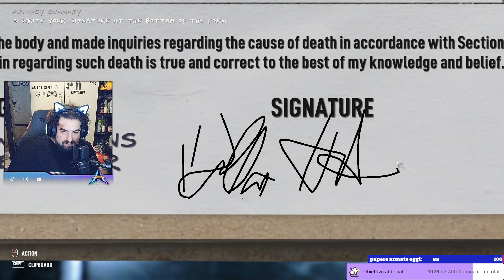Autopsia simulator - PARTE 2 - Ovviamente il basamento, sempre il basamento